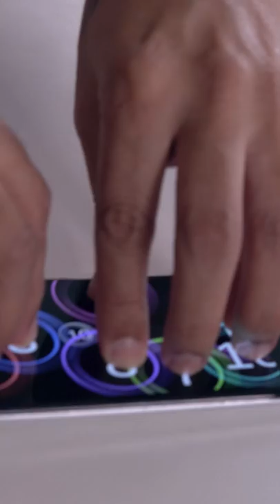क्या आपका फ़ोन भी ये कर सकता हैं? 😮⚡️TrakinShorts